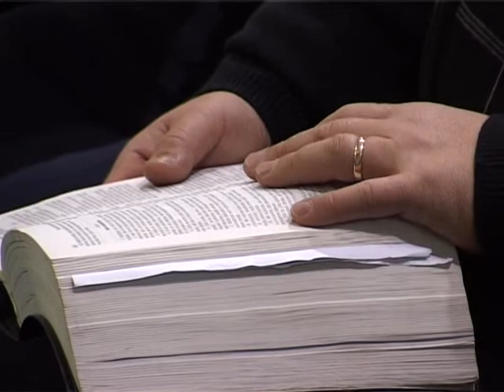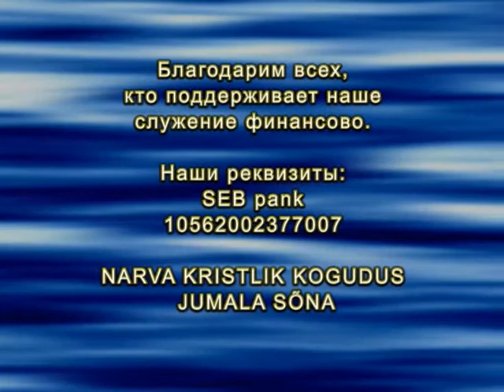В. Седнев - Поиски Бога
2010/12/01 - Владимир Седнев